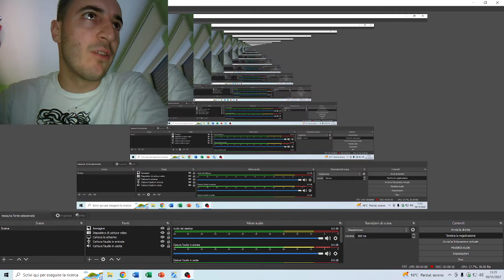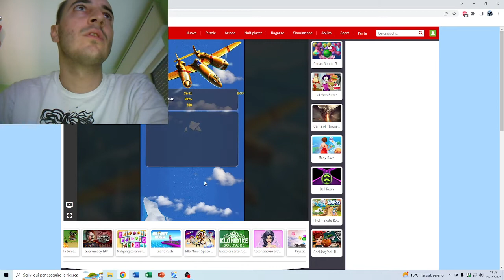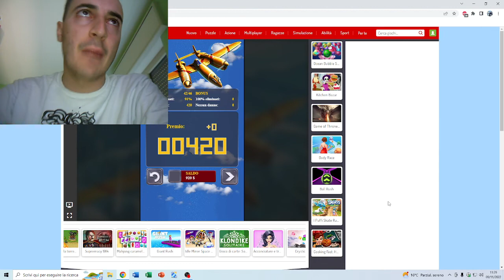oggi abbiamo caricato un gioco d'azione quindi godetevelo ("SIBERIAN STRIKE ONLINE")